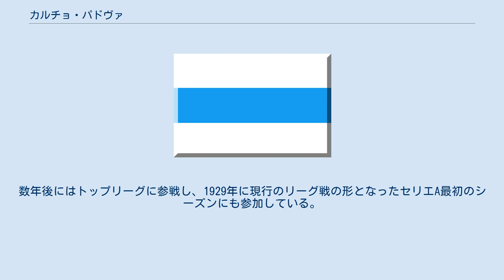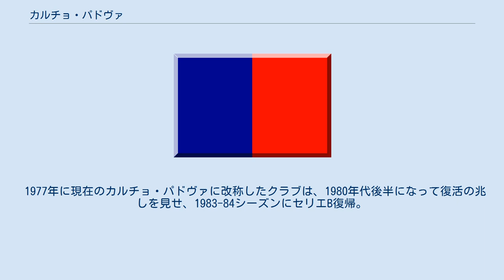カルチョ・パドヴァ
カルチョ・パドヴァ（Calcio Padova）は、イタリア・ヴェネト州パドヴァを本拠地とするサッカークラブ。
2021-22シーズンは、セリエCに所属している。
アレッサンドロ・デル・ピエロがキャリアをスタートしたクラブとして知られている。
 1910年にACパドヴァ（Associazione Calcio Padova）として創設。
数年後にはトップリーグに参戦し、1929年に現行のリーグ戦の形となったセリエA最初のシーズンにも参加している。
1957-58シーズンにクラブ史上最高位の3位に入ったものの、1961-62シーズンを最後のセリエAから降格すると、その後は低迷期が続き、1968-69シーズンにはセリエBからも降格。
 1977年に現在のカルチョ・パドヴァに改称したクラブは、1980年代後半になって復活の兆しを見せ、1983-84シーズンにセリエB復帰。
1993-94シーズンにはプレーオフを経て、32年ぶりにセリエAへ返り咲いた。
しかし、セリエA在籍わずか2シーズンでセリエBに降格すると、さらに3シーズンでセリエC2まで降格する大失速。
2009-10シーズンに、ようやくセリエBに復帰した。
 2013-14シーズン終了後、財政難によりリーグ参加登録が不可能となり破産。
地元出身の実業家が「Biancoscudati Padova」を発足させ、2014-15シーズンはセリエDに登録した。
 なし